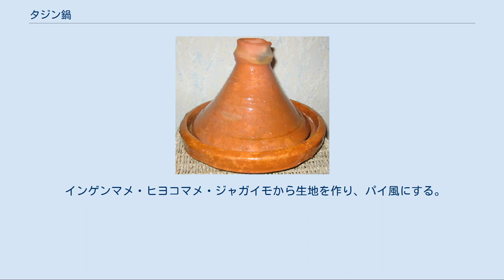タジン鍋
タジン鍋 豪華なタジン鍋 タジン（阿: طاجين‎）は、マグリブ（北アフリカ）地域の鍋料理。
もともとは、料理の際に使われる陶製の土鍋のことを指した。
 とんがり帽子のような形の蓋が特徴の独特な鍋を使い、羊肉か鶏肉と、香辛料をかけた野菜を煮込んだものをいう。
 主にモロッコ・アルジェリア・チュニジアで食される。
なお、チュニジアのタジン鍋はポットの形が違う。
 一般にタワスという独特の皿に盛りつけられる。
これはキプロス料理で使用される皿と同一の物である。
伝統的なタジンポットは陶製であり、ものによっては絵付けまたは施釉されている。
本体と蓋の二つの部分から成る。
本体はふちのある皿状、蓋は円錐かドーム型であり、上の口にあたる部分は細く、底の部分は太くなっている。
このような形状になっている理由は、円錐形の蓋の上部の狭い空間は対流が起こりにくく、温度が低い領域が得られるからである。
食材から上がる水蒸気や、食材やハーブなどに含まれる揮発性の香りの成分が、冷たい蓋の上部で冷やされて結露し、再び水滴となって食材のもとへ戻るようになっている。
これによって蓋と鍋の隙間にウォーターシールが形成されて密閉状態となり、料理の香りが飛ぶのを防いで風味を逃さない蒸し焼きに最適の条件が得られる。
また、蓋の下のほうだけ水蒸気の対流が発生するため、土鍋の熱を下部に集中させやすいという利点もある。
 モロッコでは飲料水は非常に貴重だった。
そのような風土的要因から、食材の水分だけで調理できるタジンは作られたともいえ、一般的な家庭料理となっている。
 高さのあるフタは、かさばる野菜を盛り上げても収めることができ、蒸すことで柔らかくなって見かけの量がかなり減るため、多くの野菜を食べられる。
加熱時に使用する水分が少ないため、水溶性のビタミンやミネラルが溶出する損失が少なく、熱の通りが良いので油の使用も控えられる。
そのヘルシーさが見直されて、現代人の間で人気が出てきている。
 近年、ヨーロッパのメーカーが電子レンジでも加熱が可能なタジンポットを作成した。
しかし家庭用ではダッチオーブンの方が蒸し物であるタジンに適している。
圧力鍋で時間を短縮して作られることも多い。
 現地で伝統的に作られてきたものは、いわゆる素焼きの土鍋なので、直火で調理していると少しずつ割れていくことがある。
鍋の材質によっては、直火の場合は強火で調理できないと注意書きされているものもある。
最初に使うときにおじやを作ることで、ひび割れを防いで長持ちするようになる。
割れやすいものは、毎回使用前に20～30分水に浸してから弱火で使うようにし、熱いうちは水に漬けたりして急冷しないように注意すれば、比較的長持ちする。
丈夫な陶器や鉄器のものは、それほど取り扱いに気を使う必要はない。
直火用、電子レンジ用、電磁調理器用など、用途によって鍋の材質が異なり、加熱方法と鍋の種類が合わないと使えないこともあるので、購入時には注意する必要がある。
 火加減と水分調節が、料理の結果を左右する。
弱火で調理するのが基本で、火が強すぎると吹きこぼれの原因になる。
最初は中火で加熱して、吹きそうになったら火力を絞ったり、蓋をずらして蒸気を逃がして調節することもある。
食材の水分だけで調理できると紹介しているサイトが多いが、実際には水分の加減が重要で、料理によっては少量の水を足すことで良い結果を得られることもある。
結露の状態を直接目で見て火加減や水の量が調節できるように、蓋が耐熱ガラス製のものも登場している。
 蓋の上部まで熱くなっていることがあるので、鍋つかみなどで掴むようにして、火傷に注意する必要がある。
また、蓋を取るとき鍋を覗き込む姿勢になっていると、構造上顔の高さで水蒸気が立ち昇るため、顔を火傷する可能性があるので、注意しながら蓋を外す必要がある。
 モロッコのタジンは、香りをつけたジャガイモやニンジン、玉ねぎなどの野菜とソースを鳥肉や羊肉と一緒に低温でゆっくりと蒸し煮にして作る。
この作り方は伝統的な作り方で、タジンの正統的な作り方として認知されている。
ポットのカバーは、取り外しを容易にする為に先端にノブのようなハンドルをつけている。
煮込んでいる途中でもカバーを開けて野菜を追加できるのが特徴。
 タジンでは高価でない肉を使用する場合が多い。
ラム肉を使う場合は首・肩・すねを使用する。
モロッコのタジンでは、湿気が多すぎて...